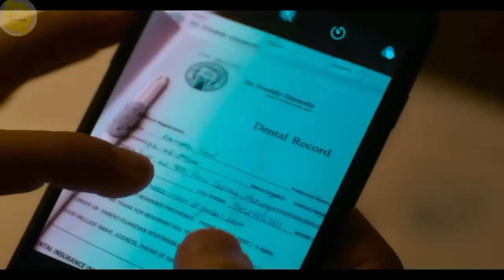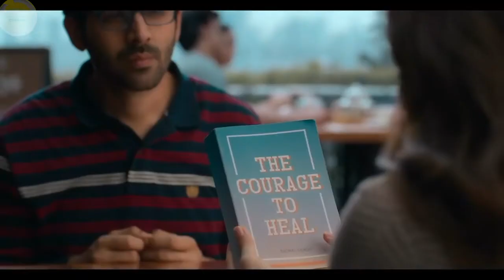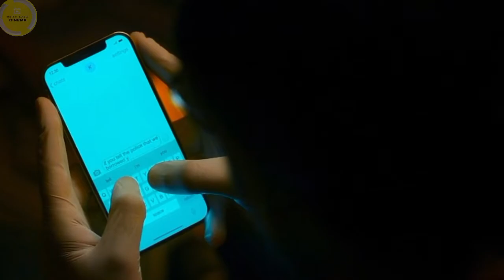Freddy Movie Explained In Bengala | Freddy 2022 Expalined In Bangla | Mystery Thrilar Movie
In this video I will explain freddy movie in bengali.
freddy movie is a new bollywood mystery thriller type movie and And I will explain this Freddy 2022 movie in Bengali language. Where I will tell why a doctor removes all the teeth of his lover.

4. FREDDY (2022) MOVIE EXPLAINED IN BANGLA 5. Freddy (2022) Movie Bangla Explanation
6. Freddy Movie Ending Explained in Bangla
7. Freddy film Ending Explained
8. Freddy Explained
9. Freddy Movie Explain in Bengali 7. Freddy Movie Explained
10. Freddy Movie Explained in Bangla
11. Freddy Ending Explained In Bengali
12. Freddy bangla Explanation
13. Freddy Ending Explain in bangla
14. Freddy Explained In Bengali
15. Freddy Movie Bangla Explanation
16. Freddy Story Explained
17. Freddy Full Movie Story Explain in bangla
18. Freddy Movie Story Explained in Bengali
19. Freddy Movie explained in bangla
20. Freddy Explained
21. Freddy Full Story Explained
22. Freddy Movie Explain in bengali